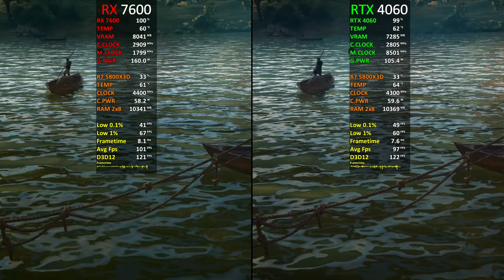RX 7600 vs RTX 4060 | Test in 16 Games at 1080p | Performance Battle! 🔥 | 2023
● 00:00 Intro
● 00:12 Warzone 2
● 01:09 Resident Evil 4 Remake
● 01:56 The Last of Us
● 03:10 Uncharted LOTC
● 03:41 Hogwarts Legacy
● 04:30 Spider Man Miles Morales
● 05:22 A Plague Tale Requiem
● 05:56 God of War
● 07:17 Cyberpunk 2077
● 08:28 Red Dead Redemption 2
● 09:24 Assassin's Creed Valhalla
● 10:49 Spider Man Remastered
● 11:42 Hitman 3
● 12:34 Watch Dogs Legion
● 14:04 Far Cry 6
● 15:02 Forza Horizon 5

● PC Specifications
● Case: Lian Li Lancool II Mesh argb
● CPU: AMD Ryzen 7 5800X3D
● GPU 1: RX 7600 XFX QICK 308 8GB
● GPU 2: Galax RTX 4060 8GB EX
● Ram: VENGEANCE® RGB PRO 16GB (2x8GB) DDR4 3600MHz C18
● Motherboard: ASUS TUF GAMING b550 PLUS
● Cooler: Deepcool AS500 PLUS
● SSD: Kingston A400 SSD 120GB SATA (6Gb/s)
● HDD: Seagate Barracuda 2tb 7200RPM
● PSU: Corsair RM850W 80+ Gold
● OS: Windows 10 Pro 21H2 64 bit

●RTX 2060 SUPER vs RTX 3050 vs RTX 3060 | Test in 10 New Games | in 2022